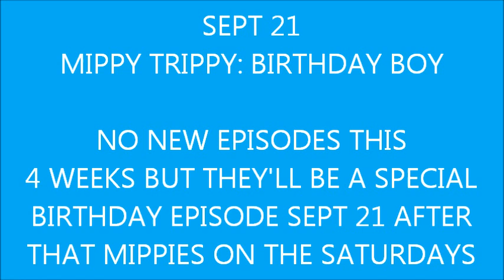Mippy Trippy Trip out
Mippy Trippy Tripped so much that he wrote a song.
Starring,M.A.D.,Emma

Trippy.com for more Mippy Trippy